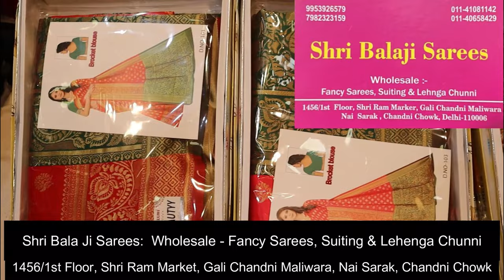Chandni Chowk Market Vlog - Sarees for Rs.150 /- Non bridal Lengha Rs. 1500 /- | Vriti khanna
Hi everyone

Sarita
FASHION
The Bridal Paradise Studio
Exclusive Range in
Wholesalers of Designer Lehanga
Chunni & Designer Party Wear Lanchas
Shop-690, G.F. / 700/| | | Ist Floor, Katra Lal, Inside Katra Hardayal, Nai Sarak, Chandni Chowk, Delhi-6
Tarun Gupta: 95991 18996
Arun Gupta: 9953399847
Varun Gupta: 750325|183

Shri Balaji Sarees
Wholesale :-
Fancy Sarees, Suiting & Lehnga Chunni 1456/1st Floor, Shri Ram Marker, Gali Chandni Maliwara Nai Sarak, Chandni Chowk, Delhi-110006

Shri Balaji Sarees
Wholesale :-
Fancy Sarees, Suiting & Lehnga Chunni
1328 Shri Ram Marker, Gali Chipyan Maliwara, Nai Sarak Chandni Chowk, Delhi-110006

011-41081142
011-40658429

SKD
Shree Krishna
Designs

Shree Krishna Designs
Designer Saree, Suits & Lehanga Chunni
691 -692, Katra Lal, Nai Sarak, Chandni Chowk, Delhi-| 10006

Watch:

 • N3WPORT x Britt L...

Track: Outlandr & Dani King - Dynamiser [Arcade Release]
Watch:

 • Outlandr & Dani K...

Watch:

 • ReauBeau - Make W...